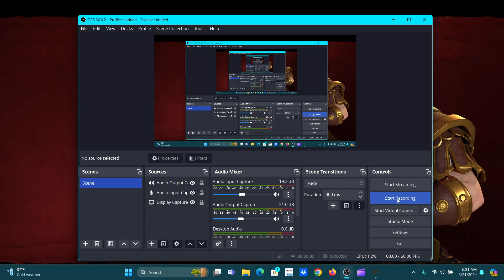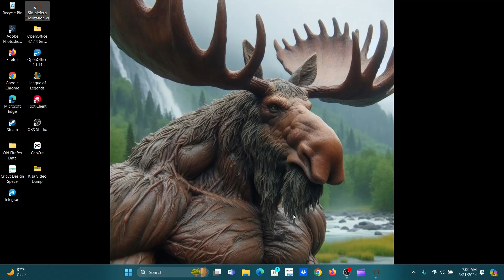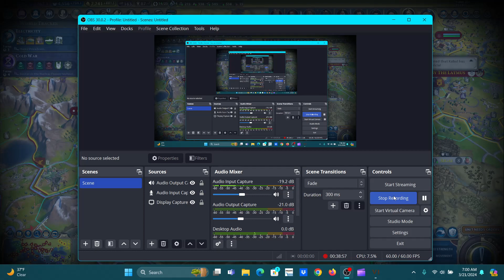Ides of March challenge of the month Civ 6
We prepare for war. Turn 201 I denounce Macedon. Turn 207 I declare war on everyone and it begins.